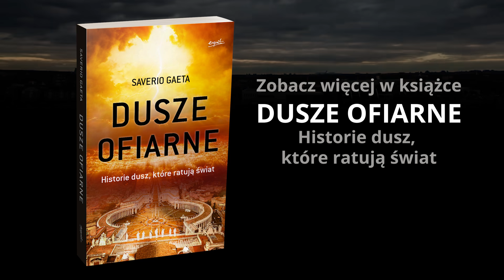PROROCTWA DUSZ OFIARNYCH - Co przewidziały? I Saverio Gaeta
ZOBACZ KSIĄŻKĘ "DUSZE OFIARNE. HISTORIE DUSZ, KTÓRE RATUJĄ ŚWIAT"

Kim są dusze ofiarne? Do czego powołał je Bóg? Jakie proroctwa wypowiedziały? Co nas czeka? Odpowiada włoski watykanista Saverio Gaeta!